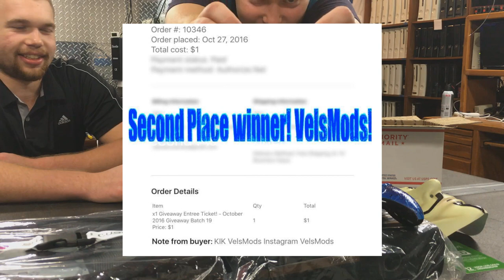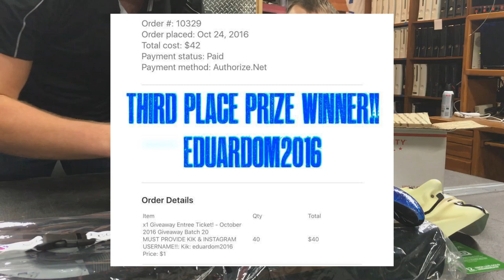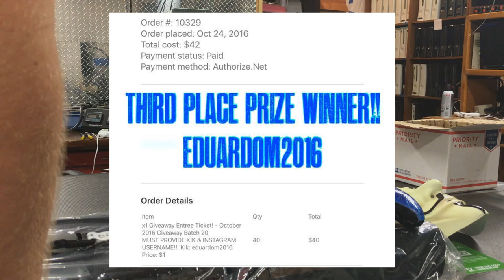The Winners Are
Please Check out my price list for all Prices, Details & Info you need!